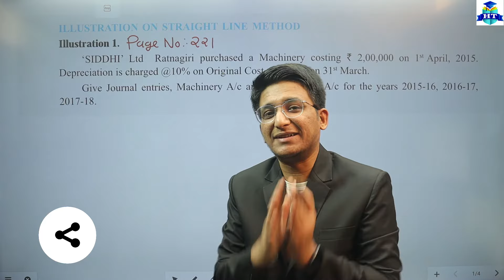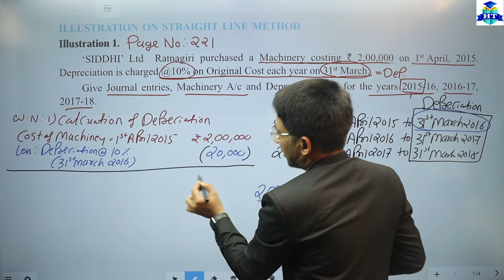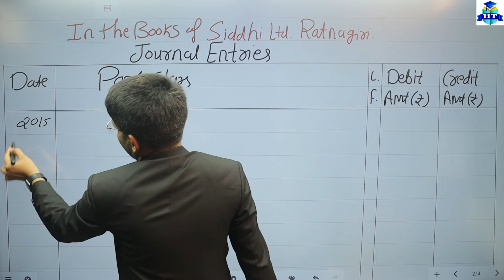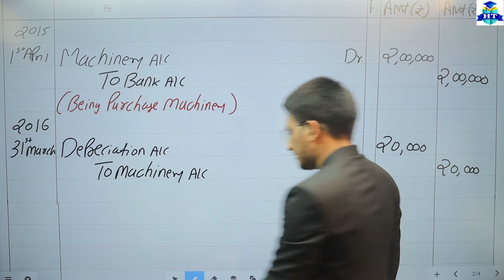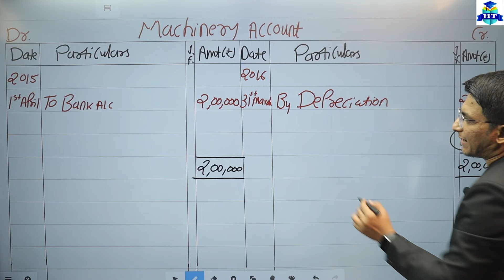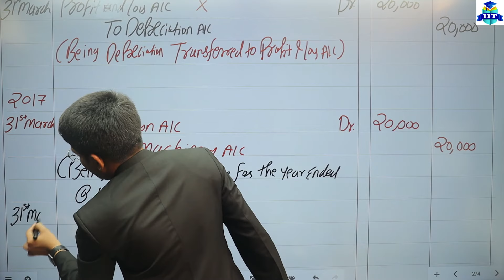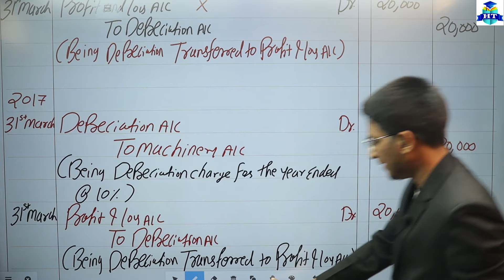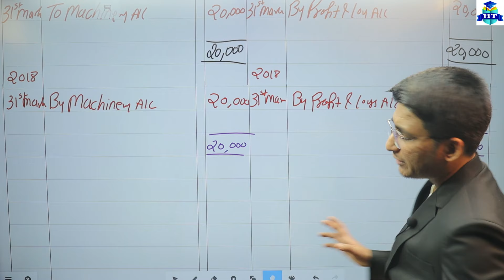Accounts | Chapter 7 | Depreciation | Illustrations Q.1 | Page No. 221 | Class 12th | Hemal Sir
Accounts |  Chapter 7 | Depreciation | Illustrations Q.1 | Page No. 221 | Class 12th | Fixed Instalment Method | Hemal Sir |

Book-Keeping & Accountancy  Class - 11th ( F.Y.J.C.)👍

| Thanks |